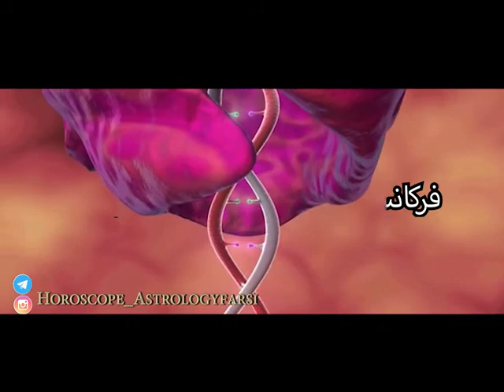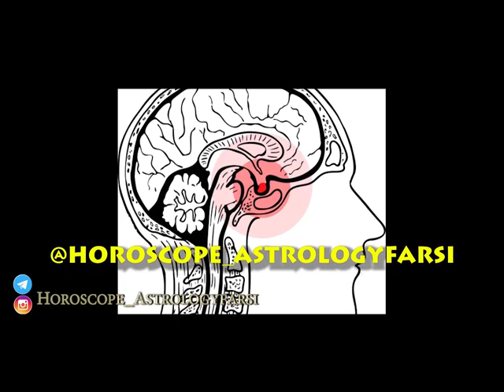Erteash DNA - بررسی فرکانس ها و ارتعاشات مختلف به وسیله دی ان ای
با درود دوستان و همراهان هوروسکوپ و آسترولوژی فارسی با الا🔮🔮
در این ویدیو به بررسی فرکانس ها و ارتعاشات مختلف به وسیله دی ان ای میپردازیم
امیدوارم که از مطالب استفاده کنید و در انتشار این ویدیو ما را حمایت کنید  🙏🏻🌹🌍

مطالب بیشتر را میتوانید از کانال تلگرام ما دریافت کنید

چنل یوتیوب مارا ساب اسکرایب کنید و برای دوستان خود به اشتراک بزارید